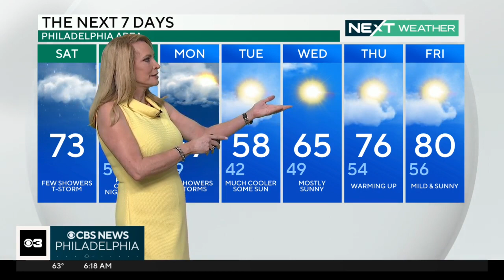NEXT Weather: Chance of showers today